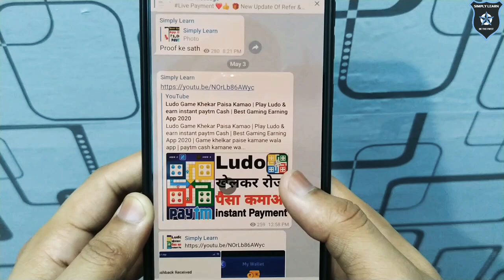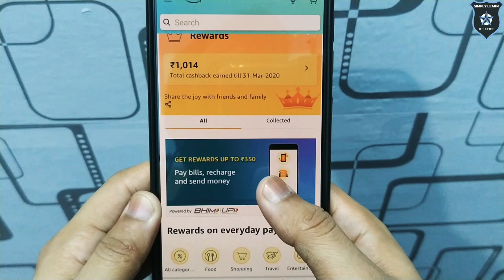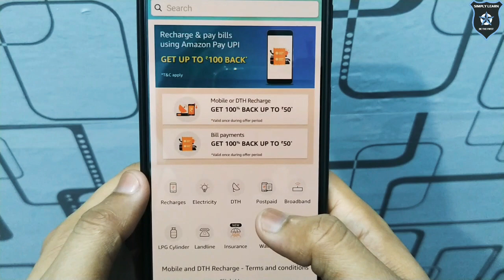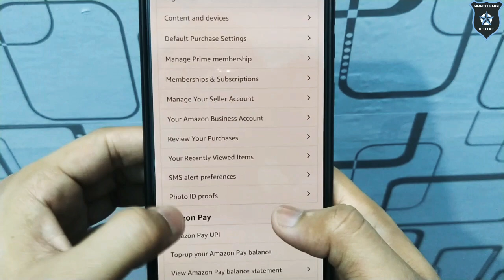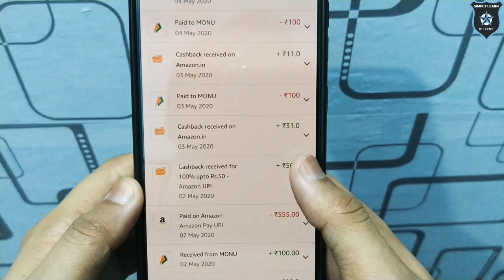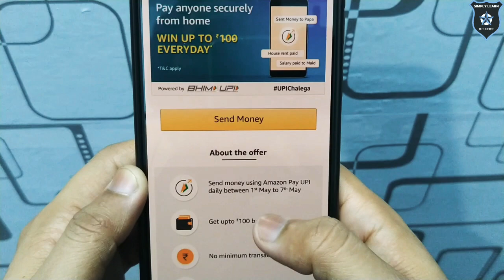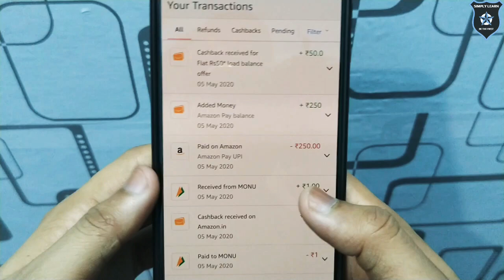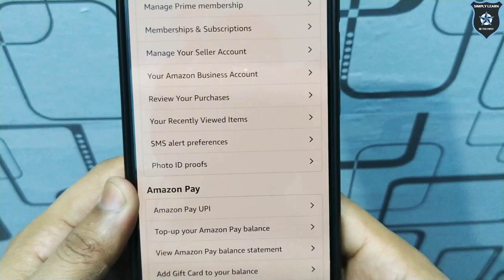amazon offers may 2020 | amazon pay addmoney offer may | Amazon send money offer | amazon recharge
Note : Simply Learn channel is for those who are willing to Earn Money Online. Here you will get best and latest ways to earrn money online

After watching this video you will know :
amazon offers 2020 may
amazon offers today 2020
amazon offers today recharge
amazon offer
amazon deals today
amazon gift card promo
send money
send money online
amazon may 2020 offer
amazon new upi offer
amazon scan & pay offer
today amazon offer
amazon cashback
amazon all users cashback offer
amazon pay
amazon new recharge offer
cashback offer
amazon jio offer